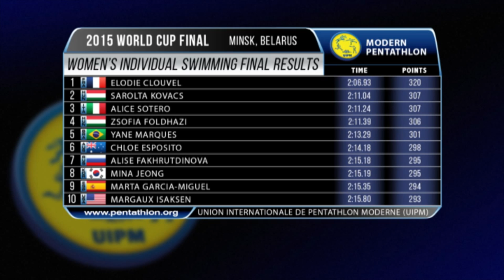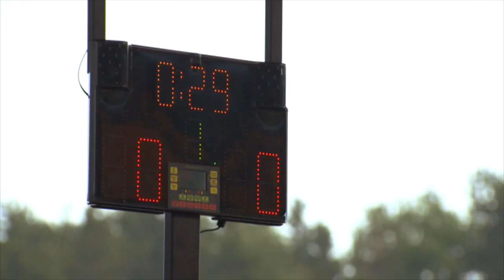Highlights | UIPM 2015 World Cup Minsk BLR FINAL – Women's Final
Minsk, Belarus

for live coverage, highlights, updates and much more from The Official Modern Pentathlon YouTube channel